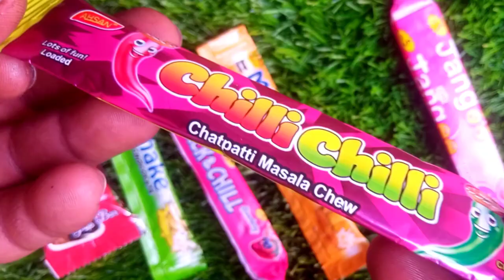Rafadan Tayfa, Çizgi Film, Trt Çocuk, ibi ve tosi,Doru, Maşa ile Koca Ayı, Kafa Değiştirme Oyunu03